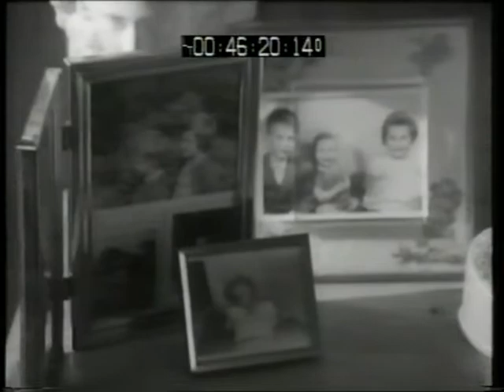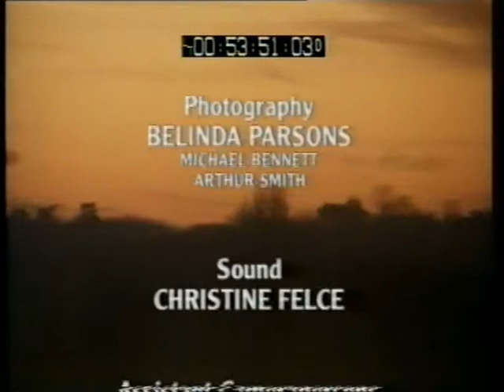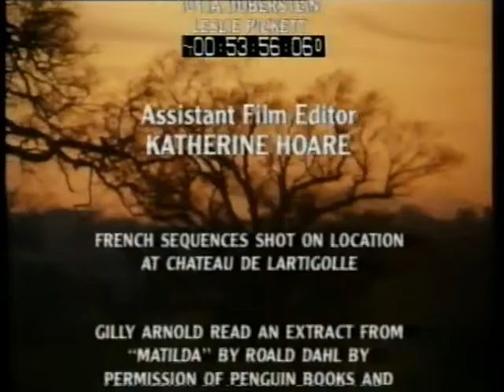Seeking Approval 1992 pt2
Rosalind Coward presents the arguments from her ground-breaking book 'Our Treacherous Hearts: Why Women Let Men Get their Way' (Faber & Faber 1992) in this stylish film directed by Agnieska Piotrowska. It examines how women collude with old patterns of "feminine" behaviour which encircle and limit them; two pairs of sisters examine their lives from girlhood to the present day. Produced by Large Door for Channel 4's 'Female Parts' series, first shown May 1992